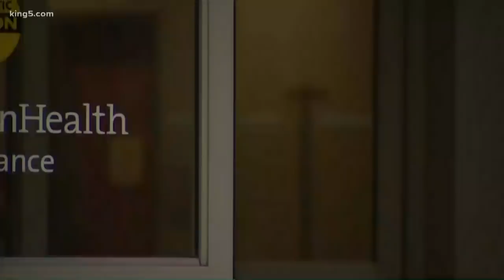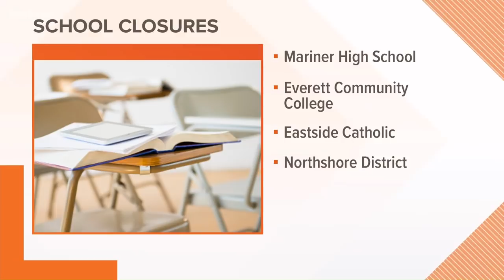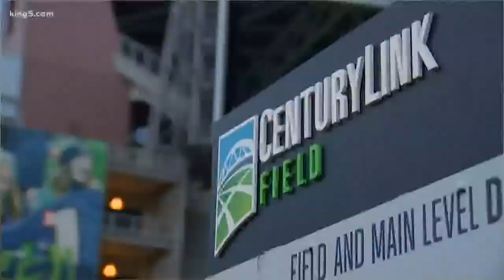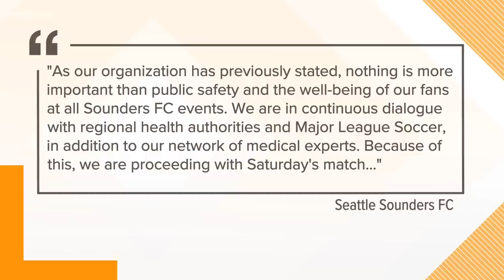Coronavirus coverage for Friday morning, March 6th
Updated coverage of the coronavirus outbreak in western Washington for the morning of Friday, March 6th.